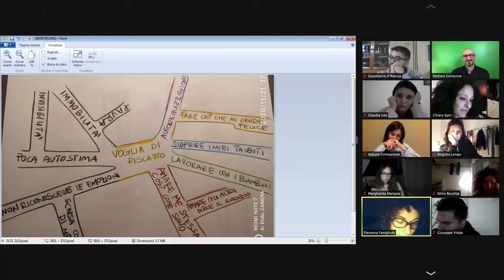L'aneddoto divertente nel Metodo Autobiografico Creativo per la Crescita Personale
✅ Le tecniche narrative, anche quando riguardano divertenti aneddoti familiari, servono a creare un clima armonico di gruppo o come atto catartico, al termine di un impegnativo lavoro introspettivo.  In questo video, l'attività è tratta dall'esperienza di formazione a distanza nel Metodo Autobiografico Creativo per l’Intelligenza Emotiva. 💪
📌 La creatività è il mezzo migliore per esprimersi e per creare integrazione. 🌈

➡️ autostima,
➡️ comunicazione,
➡️ attenzione,
➡️ motivazione,
➡️ resilienza,
➡️ attitudine alla collaborazione,
➡️ spirito d’iniziativa,
➡️ clima di squadra,
➡️ flessibilità,
➡️ problem solving,

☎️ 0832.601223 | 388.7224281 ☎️